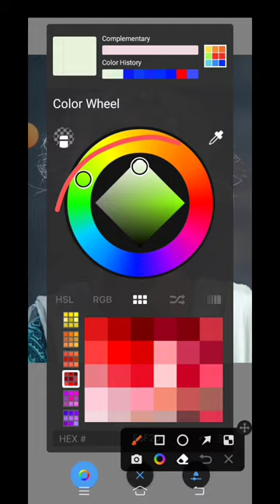🔥🔥 Old woman sketchbook face Smooth kaise kare#photography Autodesk CB photo editing#viral#ytshorts